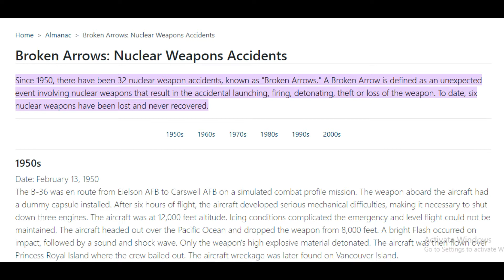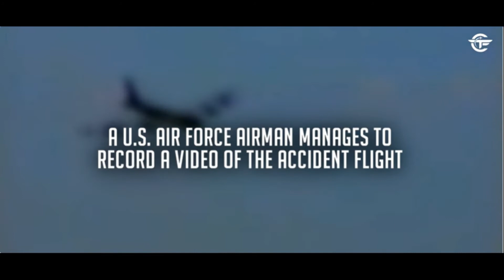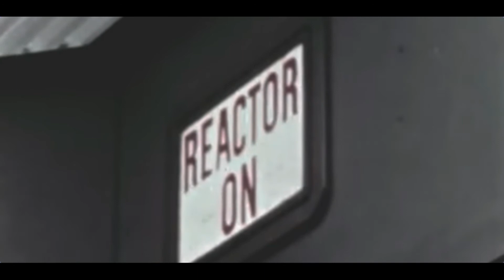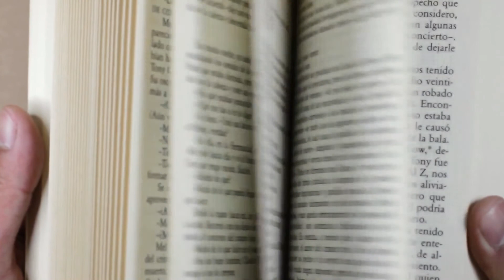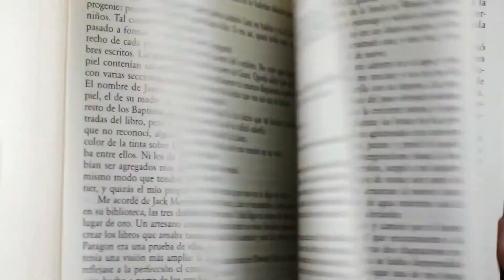The secret code of US army '' THE BROKEN ARROWS '' || The accidents of nuclear wepons || 100% TRUE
HELLO GUYS
IN THIS VIDEO YOU WILL BE KNOWING ABOUT SOME NUCLEAR WEPON ACCIDENTS WHICH WERE UNDER A CODE , A SECRET CODE  ''THE BROKEN ARROWS''
WHICH ARE 100% REAL.